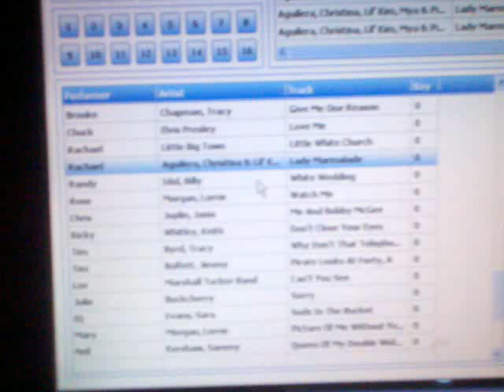Rose's batchelorette party